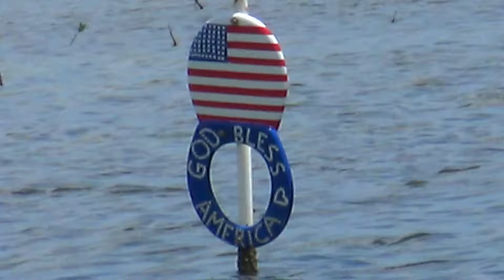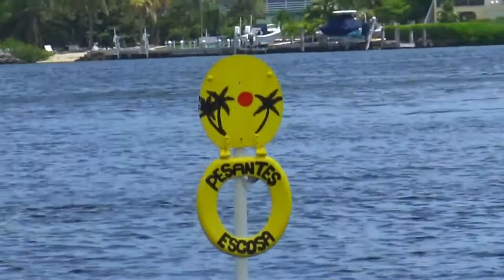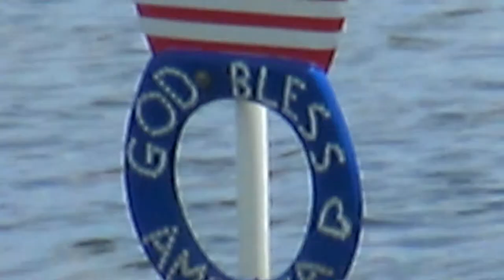BRO, NOWAY! A WATERY GRAVE YARD OF TOILET SEATS IN THE KEYS/ AFTER HURRICANE IRMA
Bad storms and hurricanes can wash all kind of debre to the Florida Coast line. But toilet seat!? There's a little gem of a site along the Florida Keys Bay Waters of ISLAMORADA known as Toilet Seat Cut.. The story behind the beautiful decorated toilet seat started by a bad storm that lodge a toilet seat on a marker pole. Since that day on many locals and visitors displays their unique toilet seat decor. A   lines up of watery art gallery for many boaters to enjoy.  This is an updated 2018 video since Hurricane Irma. A must see